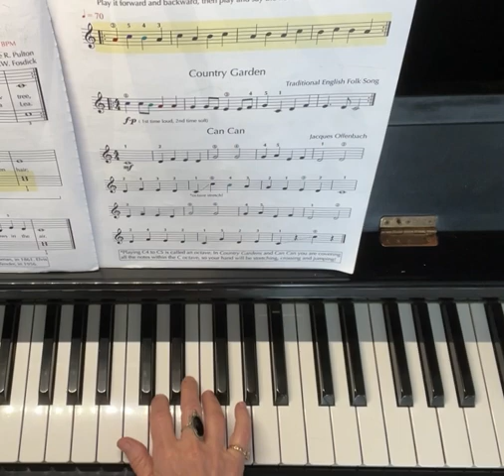27.4 Can Can, p.76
This is Lesson 27, Part 4 of my free piano course offered to Sixty and Me Subscribers!

This is a demonstration of the Can Can in Upper Hands Piano, BOOK 1, p.76.

To buy our book UPPER HANDS PIANO: A Method for Adults 50+ to Spark the Mind, Heart and Soul, BOOK 1, and the page holder gadget,
That's the only thing you need to buy. The lessons are 100% free.

You can join these free lessons any time!